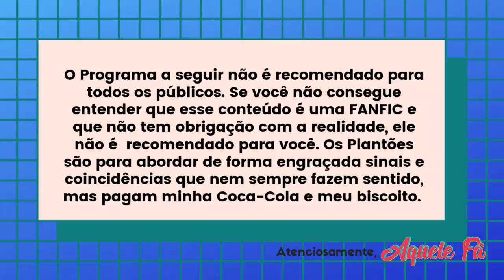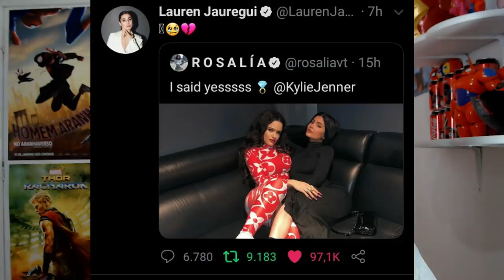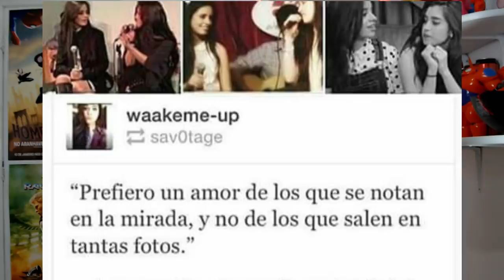CAMILA E SHAWN TERMINARAM? LAUREN CHIFRUDA, O CRUSH DA CAMILA, LAUREN E NORMANI